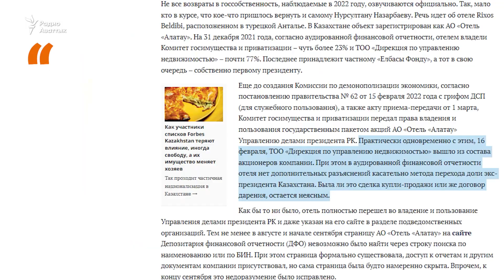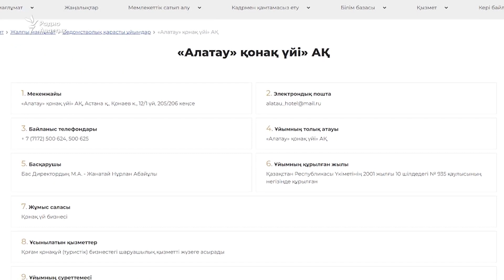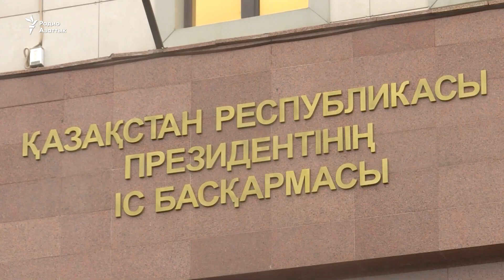Объект продажи или подарок? Отель Назарбаева Rixos Beldibi сменил владельца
Экс-президент Казахстана Нурсултан Назарбаев передал отель Rixos в Бельдиби, Турция, управлению делами президента Казахстана. О том, что такое соглашение имело место зимой, 15 ноября написал журнал Forbes.